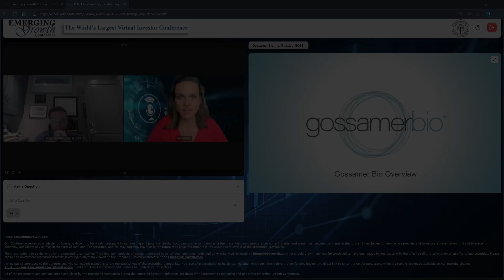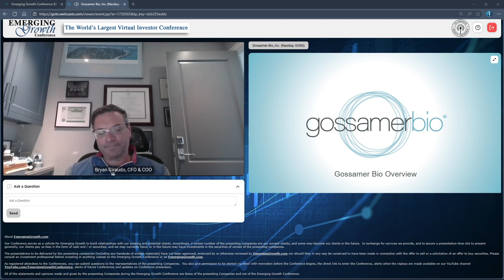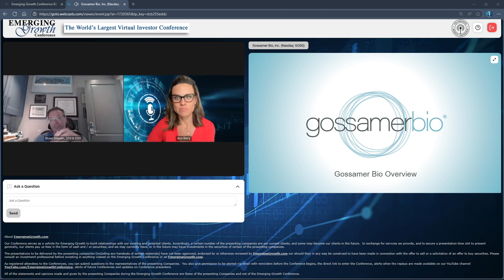Gossamer Bio, Inc. (NASDAQ: GOSS)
Gossamer Bio, Inc. (NASDAQ: GOSS) is a clinical-stage biopharmaceutical company focused on the development and commercialization of seralutinib for the treatment of pulmonary hypertension.

Keynote speaker: Bryan Giraudo, CFO & COO